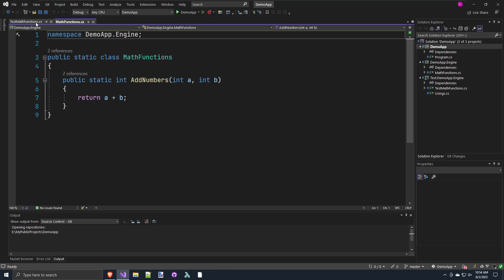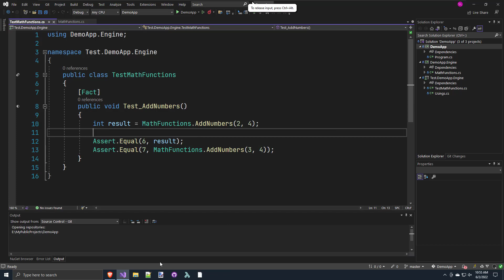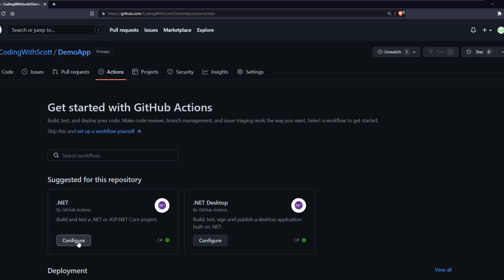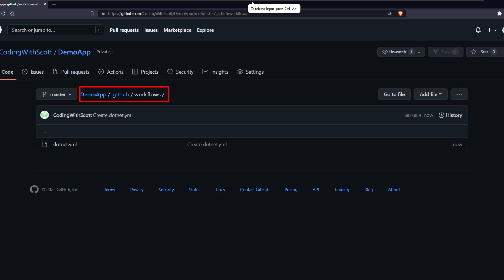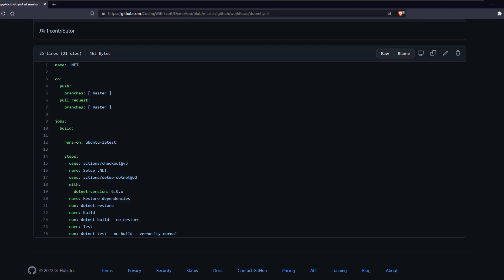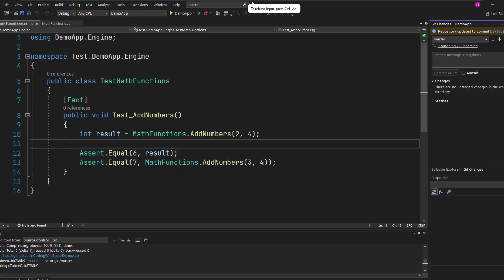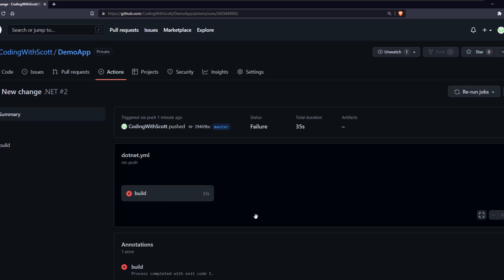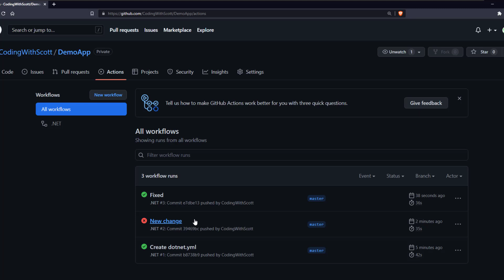Create a GitHub Action to Run Your Unit Tests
Use GitHub Actions to automatically run your unit tests, to ensure the changes you commit to your repository don't break anything.

00:00 Why create a GitHub Action for tests
00:25 Demo application
01:03 Creating the GitHub Action
04:17 Get the Action YML file locally
05:26 Viewing the Action results
06:04 Testing the Action